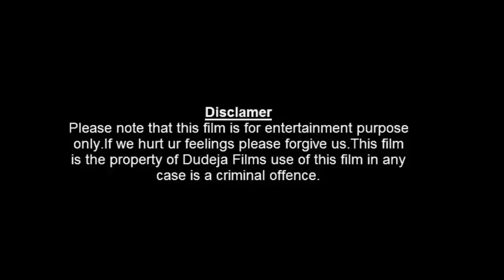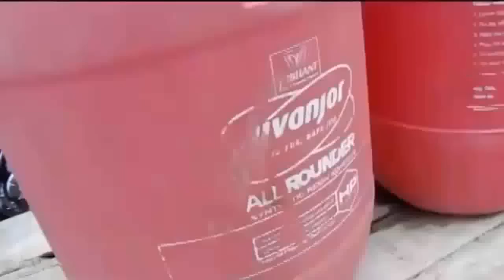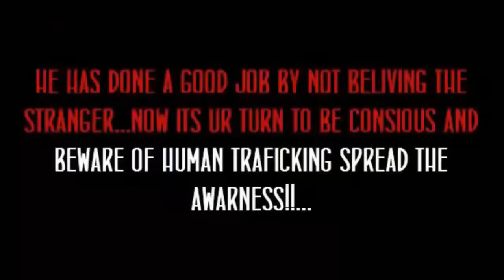The bus stop: A short film by kush dudeja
This is a short film on human traficing
Edited written and directed by kush dudeja
Music director-david.k
Animation-sohail
Actors
Haravardhan N
Vivek sai